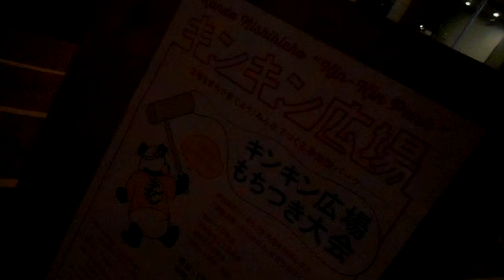DSCN9478クリスマス20180209キンキン広場